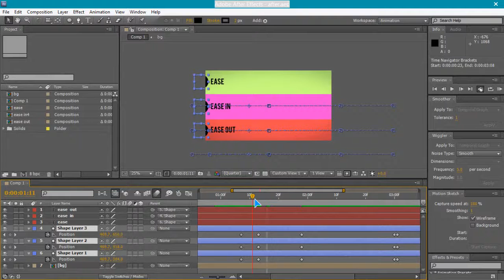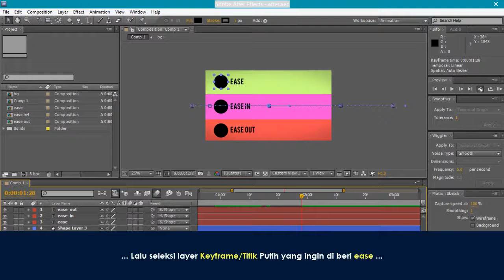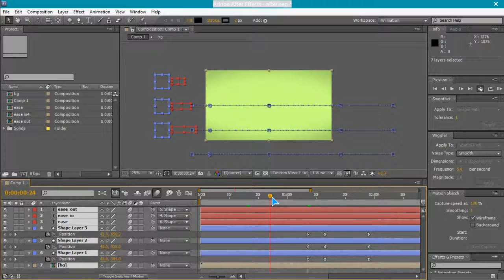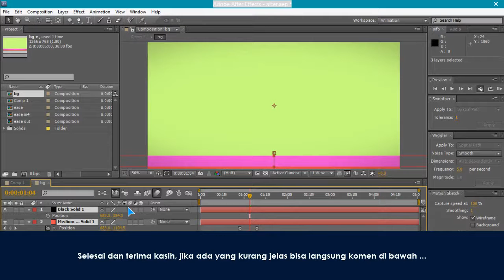[TUTORIAL AFTER EFFECT] Ease, Ease IN, Ease OUT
How to make Ease, Ease In, & Ease Out
App : After Effect CS5
OS : Windows 8.1 x64